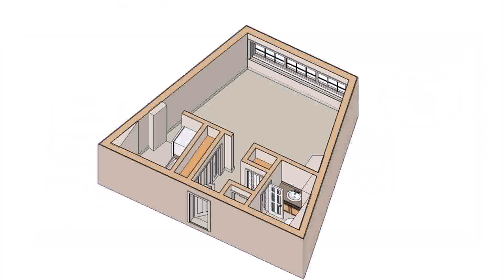One Level House Plans With Two Car Garage (see description)